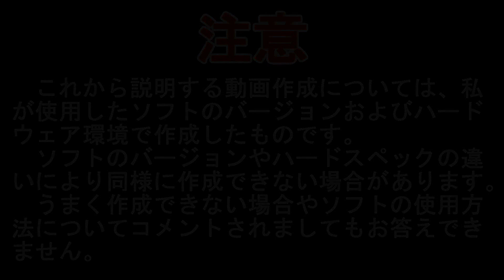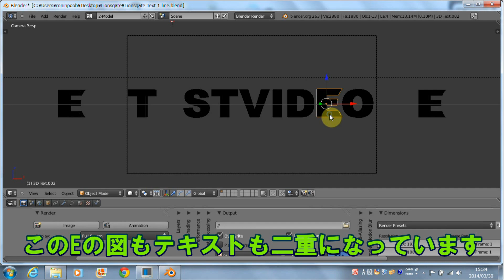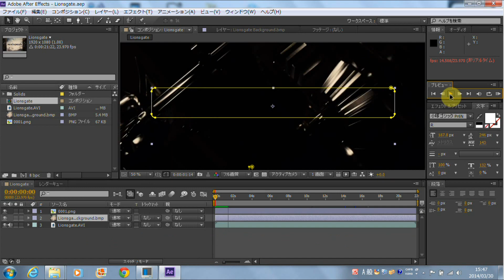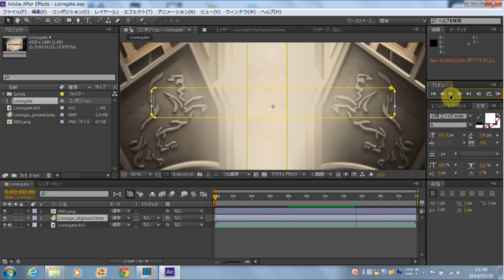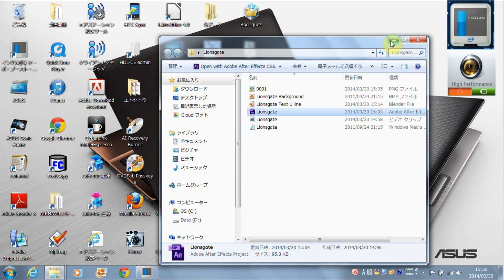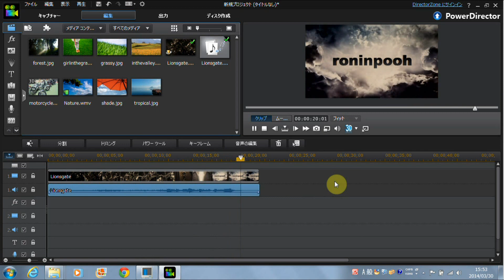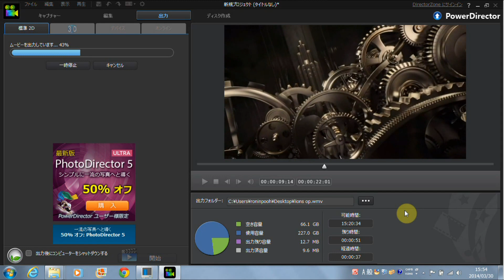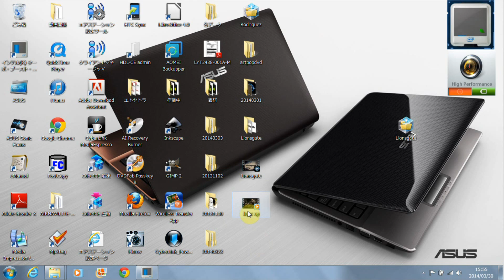ライオンズゲート風オープニングを作ってみよう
【テンプレートの配布は終了しました】
リクエストがありましたので、ライオンズゲート風のオープニングの作り方を説明します。

ディズニー、20世紀フォックス、コロンビア、MGM、ワーナーブラザース、パラマウント、ピクサーなど他の映画会社は下記の再生リストをご覧ください。